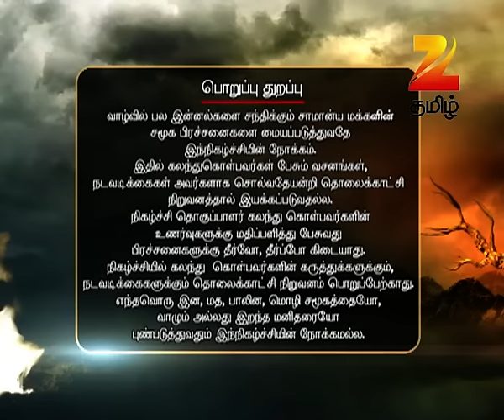Busல போய்ட்டுவரும்போது பழக்கம் ஆயிடுச்சி Mam! | Ep - 135 | Solvathellam Unmai | Zee Tamil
Lakshmi's Kids And Her Husband Charge That Lakshmi Has An Illicit Affair With Moses. After Inquiring, The Host Asks Lakshmi To Distance Herself From Moses For Her Family's Sake.

Solvathellam Unmai is a Tamil reality talk show which deals with various family issues faced by common people and offers solutions for their problems. The show covers diverse genuine stories, family issues, unheard special stories, stories on marvels, social issues and reunions

Show Name: Solvathelam Unmai
Star Casts Name: Lakshmy Ramakrishnan,Nirmala Periyasamy,Sudha Chandran
Characters Name: Lakshmy Ramakrishnan,Nirmala Periyasamy,Sudha Chandran